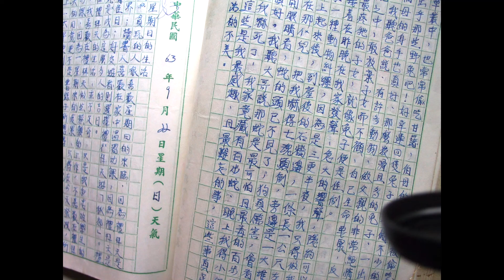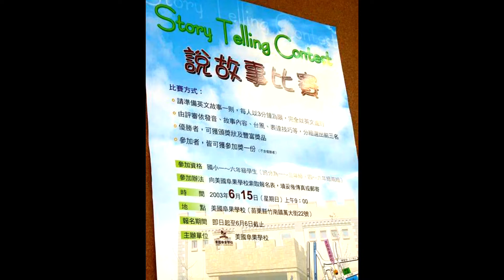往事回憶 2003 - The Childhood Memory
-Childhood Memory
-Memory
-THE MEMORY OF MAN

合歡山, 九份,清境農場,紅磚窯,宜蘭親水公園,峨眉湖,櫻花盛開的家